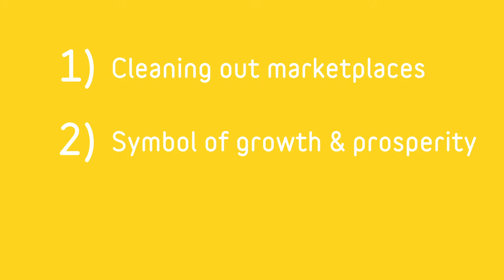Nouvelle Media - Den Haag prijsvraag